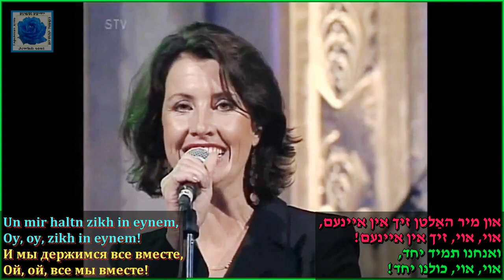Ale brider folklorised version of the poem Akhdes by Morris Winchevsky